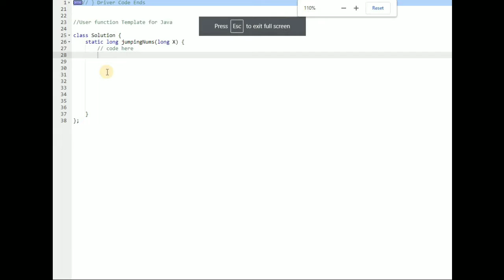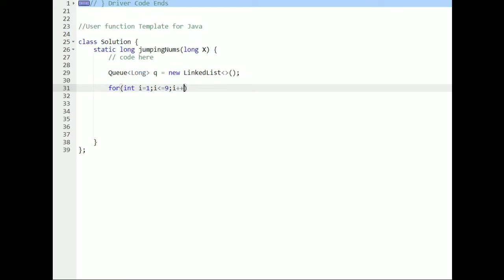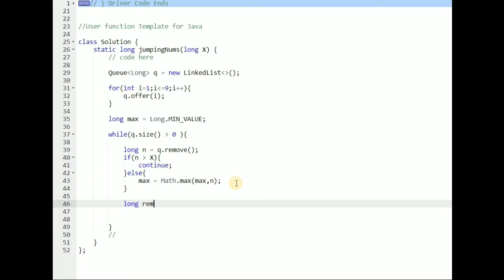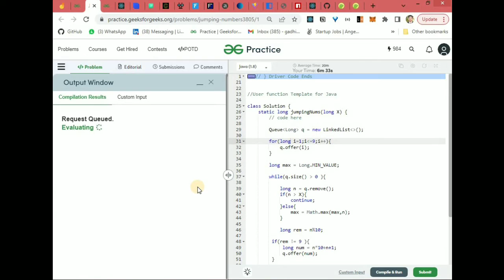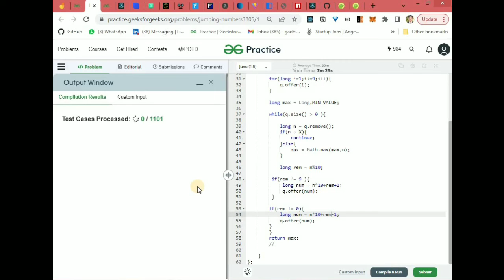Jumping Numbers || GeeksforGeeks || Problem of the Day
This video I will solve GeeksforGeeks Problem of the Day Problem - Jumping Numbers

Happy Coding 01010101

Jumping Numbers  geeksforgeeks
Jumping Numbers problem
Jumping Numbers  problem of the day
Jumping Numbers mathematical
Jumping Numbers gfg